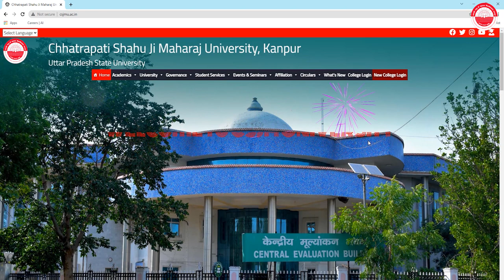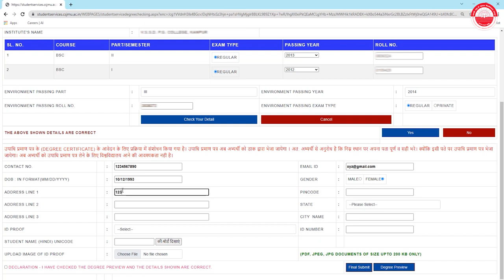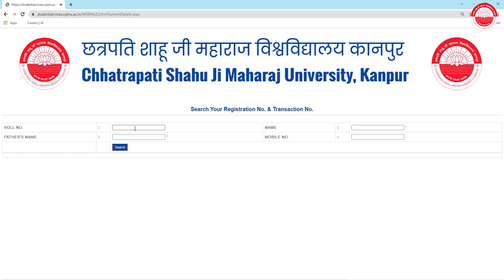How to apply online for degree certificate | CSJM University Kanpur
1. Go to the official website "csjmu.ac.in" and Click on the Student Services link.
2. Now, go to the existing student column and click on the degree link.
3. Click on the degree link on the Student Services page.
4. After this, click on the link of "Online Application for Degree Certificate".
5. Now, you arrive on the Online Application for Degree Certificate page. Now fill in all the requested information carefully and click on "search".
6. You are now on the Required Details for Degree page. On this page, fill in the first and second-year roll number and passing year; after that, enter the environment passing part, year, roll number and exam type. After filling in all the requested information, click on Check Your Detail.
7. Now, you will be asked whether all the requested information is correct; then click on "Yes" if it is correct.
8. Now fill in all the requested information carefully, the ID proof uploaded up to 200 kb.
9. Tick the check box, preview your degree certificate by clicking on the "preview button". Now click on the final submit button.
10. On the next page, you will find registration no. And the payment amount will appear, click on 'click here to pay. On the next page, choose the mode of payment and click on "pay now".
11. To print your, go to the "Reprint Online Application for Degree Certificate" link.
12. For payment-related information and transaction number, click on "Click here to find your Payment details and get Transaction Number".